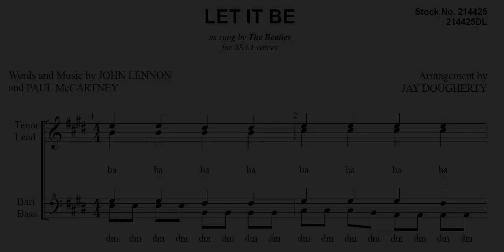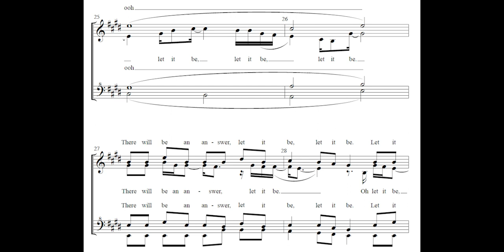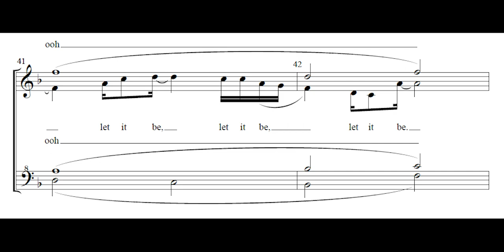Let it Be (asb The Beatles) SSAA a cappella - Arranged by Jay Dougherty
Audiences will perk up instantly at the recognizable and iconic chord changes of the intro. This super-singable and fun arrangement of Let it Be, is accessible for your SSAA a cappella ensemble, and is sure to put a smile on the faces of your audience. Note that while this is in barbershop voicing, it is not contestable in barbershop contests.

For more information on arrangements and compositions by Jay Dougherty,